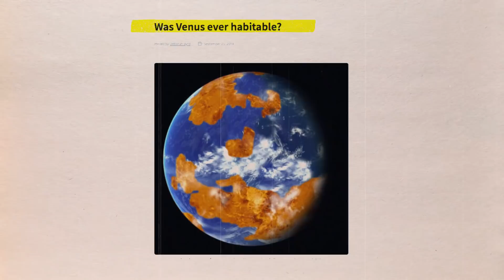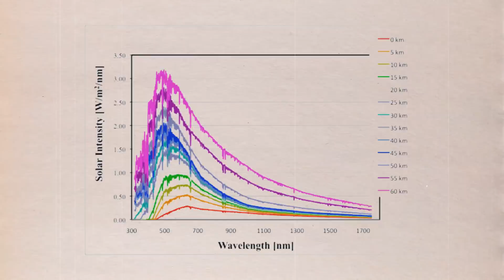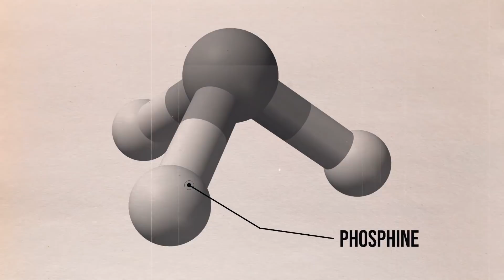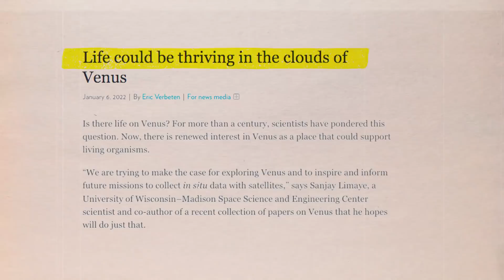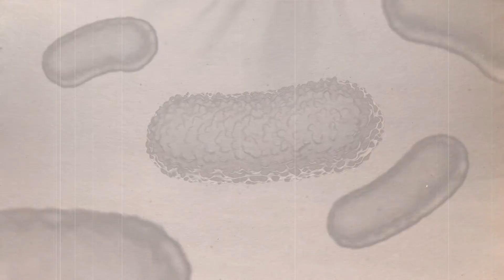Scientists Make Unexpected Discovery On Venus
One of our biggest questions is whether or not there is life on other planets aside from Earth. However, Venus is generally ranked as one of astronomy's greatest telescopic disappointments, despite its dazzling appearance to the naked eye. There isn't much to view, other than the changing phases and the beautiful, all-pervading cloud deck. Scientists have been baffled by Venusian clouds for decades now. They raise some of the most intriguing concerns our solar system has to offer, including the potential that life may have already begun on Venus's now hostile surface before evolving to thrive solely in the clouds. Recent attempts to explain them have yielded intriguing possibilities. What could they possibly be? And is there really life thriving in the clouds of Venus?